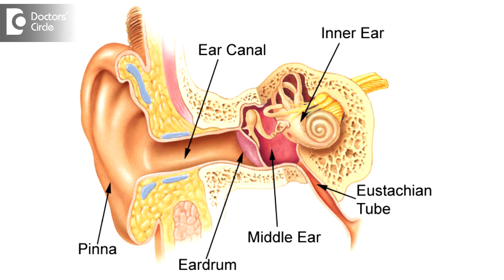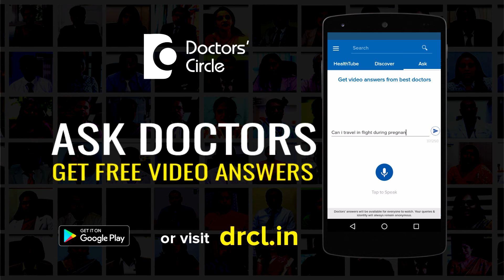Why do ear infections cause vertigo? - Dr. Satish Babu K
Ear infections in rare situations can cause giddiness, dizziness or vertigo and in the presence of inflammation around the inner part of the ear. The inner part of the ear can be divided into a part which is helpful in hearing, another part which helps in balance maintenance. Any inflammation around this region there can be a bit of giddiness sensation which is seen commonly. Whenever a person with ear disease has a giddiness it is always serious to investigate that there is nothing serious happening inside because there is one type of ear infection where the patient will have routine symptoms of ear infection besides which you will see a locally eroding disease called Cholesteatoma which will be eroding the bones. It can damage the nerves and reach up to the brain or it can even reach up to the blood vessels causing some major issue. So it is preferable whenever there is a person with ear disease who started to have dizziness recently to be examined by a specialist and make sure that it is a simple infection related giddiness and not something serious like cholesteatoma.